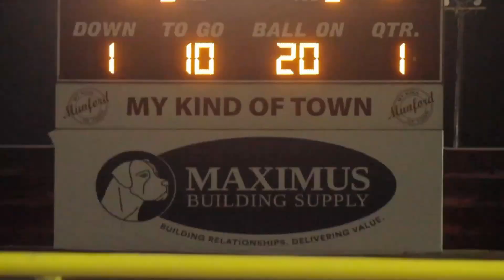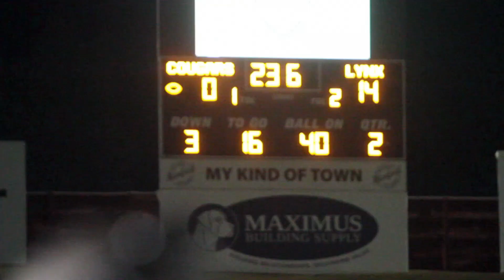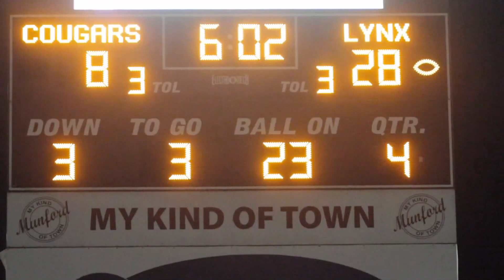2023 TSSAA Football Lausanne @ Munford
FOOTBALL: Lausanne 28, Munford 15
The Munford Cougars won’t win the 2023 Region 8-5A championship.
The defending champs were dethroned by the Southwind Jaguars. The Cougars clearly won’t be unbeaten after going unblemished in 2022. The Lausanne Lynx tacked on Munford’s second loss of the 2023 season Friday night with a 28-15 victory in the Munford Football Stadium.
Despite those setbacks this season, Munford Head Coach Slade Calhoun felt his team left the field after the Lausanne contest in a better position for November 2023.
“I had some people and parents I am close to say, ‘Coach we went 10-0, but the 8-2 of Springfield was stronger than our 10-0,’” Calhoun said. “I felt Henry County’s 8-2 was stronger than our 10-0 because those guys played Beech and Brentwood. When you play those powerhouses, you can tell it's a different style of game.
“I feel like Lausanne is well-coached and they’re going to always have a huge, physical offensive line,” he continued. “I could have scheduled a win. I could have called some team down here and given them $2,500 and we could come out here and beat them 60-0. But what would we have learned? What would we have learned about ourselves.”
Munford (7-2) started its lesson with a punt to the Lynx in the first quarter. Lausanne’s first offensive possession resulted in a clock-eating drive. Lynx quarterback TJ Jenkins executed a keeper from 5 yards out for the touchdown to make it 7-0 with 4:55 remaining in the opening period.
At the four-minute and 23-second mark of the second quarter the Lynx went ahead 14-0 when running back CJ Lowe followed the blocking of linemen like Luke Work to the end zone. Lowe’s 6-yard run put Lausanne up two scores.
Munford fought back with a late first half rally starting with a Jordan Bell to Bricen Turnage 40-yard TD pass.